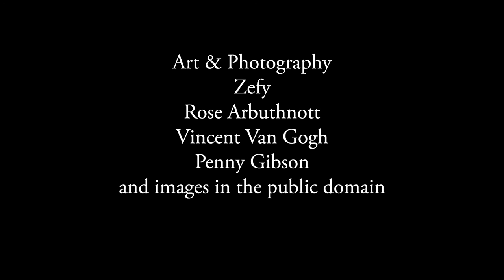Rudolf Steiner - A Road to Self-Knowledge - Second Meditation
Narration of the book "A Road to Self-Knowledge" by Rudolf Steiner.
The second meditation forms a view of the finer energy body, beyond the physical, known as the Elemental or Etheric Body.

Source: A Road to Self-Knowledge
Author: Rudolf Steiner
Narration: Radu D. Hurmuz

-and images in the public domain